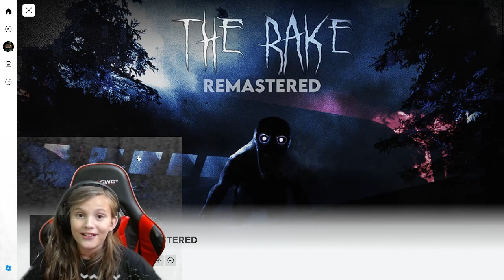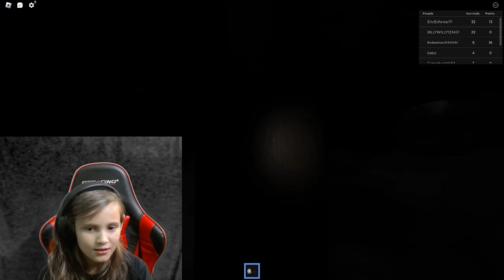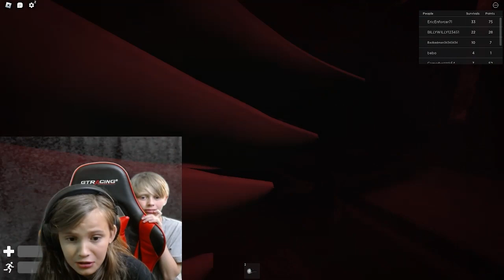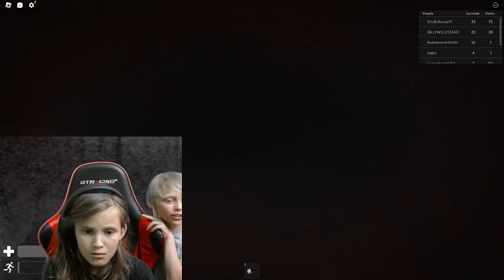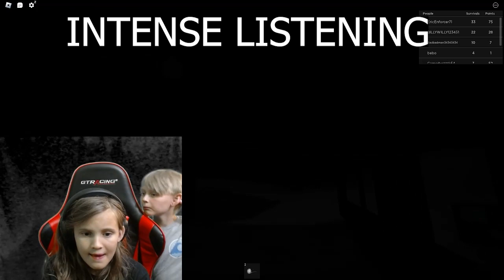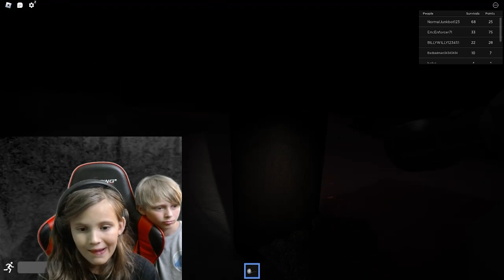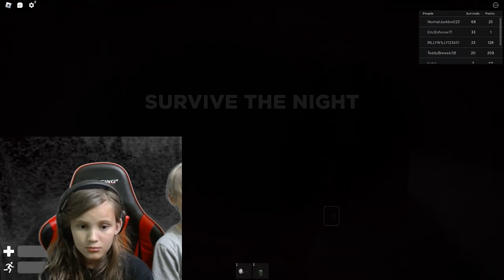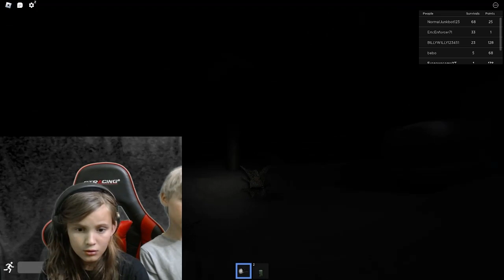I played The Rake...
I got scared this was my first horror game experience